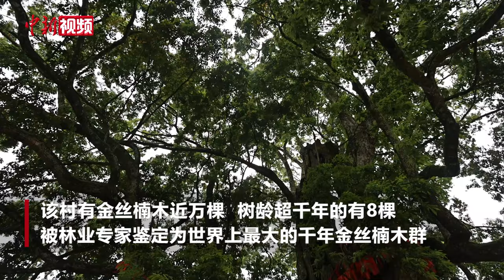探访“中国千年金丝楠第一村” 8棵金丝楠木树龄超千年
近日，记者走进“中国千年金丝楠第一村”看到，村里8棵树龄超千年的金丝楠木吸引不少游客前来参观。

重庆市酉阳土家族苗族自治县两罾乡金丝楠村有大大小小金丝楠木近万棵，其中直径2米以上的有20余棵，树龄超千年的有8棵，被林业专家鉴定为目前世界上最大的千年金丝楠木群。因此，该村被中国木材保护工业协会授予“中国千年金丝楠第一村”称号。